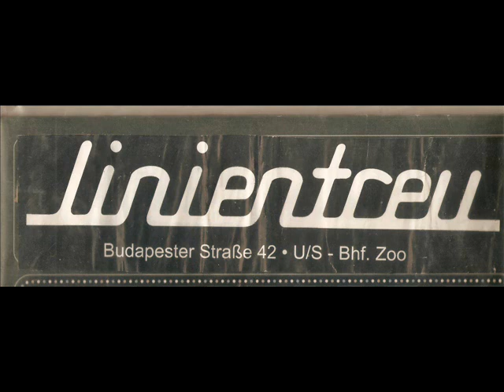Linientreu Demo Tape 1994 Januar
Linientreu Demo Tape Januar